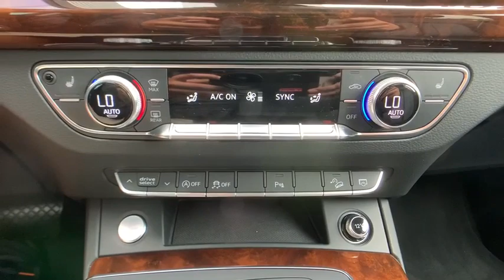2018 Audi Q5 Harrisburg, Carlisle, Hershey, Camp Hill, Lancaster Z2047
Brilliant Black Used 2018 Audi Q5 available in Mechanicsburg, Pennsylvania at Audi Mechanicsburg. Servicing the Harrisburg, Carlisle, Hershey, Camp Hill, Lancaster, PA area.
2018 Audi Q5 2.0T Premium Plus - Stock#: Z2047 - VIN#: WA1BNAFY6J2011839

Audi Mechanicsburg
6671 Carlisle Pike

* 1 OWNER CLEAN CARFAX * 1 OWNER * CLEAN CARFAX * FACTORY CERTIFIED * NAVIGATION * TURBO * AWD * MOONROOF / SUNROOF * LEATHER * BACKUP CAMERA * HEATED SEATS 3-Step Heated Front Seats 3-Step Heated Rear Seats ABS brakes Audi Advanced Key Audi Connect CARE Audi Connect PRIME & PLUS Audi Side Assist w/Pre Sense Rear Audi Virtual Cockpit Bang & Olufsen 3D Sound System Cold Weather Package Compass Driver Seat Memory Electronic Stability Control Front dual zone A/C Full LED Headlights Heated 3-Spoke Multifunction Steering Wheel Heated Auto-Dimming & Power-Adjustable Mirrors Heated door mirrors High Gloss Window Surrounds Illuminated entry Low tire pressure warning Navigation Package Panoramic Sunroof w/Tilt/Slide & Power Sunshade Parking System Plus (Front/Rear Acoustic Sensors) Power Liftgate Premium Plus Package Radio: MMI Navigation Plus System Rear Cross Traffic Assist Remote keyless entry SiriusXM All Access Service Stainless Steel Door Sills Traction control Vehicle Exit Assist Wheels: 8 x 20 5-Spoke Segment Design.brRecent Arrival! Odometer is 1159 miles below market average! 23/27 City/Highway MPGbrbrAudi Certified pre-owned Details:brbr  * Limited Warranty: 12 Month/Unlimited Mile beginning after new car warranty expires or from certified purchase datebr  * Warranty Deductible: $0br  * 300+ Point Inspectionbr  * Includes 24/7 Roadside Assistance emergency towing collision jump start flat tire change emergency fuel service lock-out service extrication service Audi assist CARFAX Vehicle History Report and SiriusXM satellite radio complimentary 90 day subscription. If Audi New Vehicle Limited Warranty (NVLW) coverage remains at time of CPO purchase CPO Limited Warranty Coverage commences upon expiration of NVLW and continues until 5 years from vehicles original in-service date with no mileage limitation. If NVLW coverage has expired at time of CPO purchase CPO Limited Warranty coverage commences at time of purchase and continues for 12 months with no mileage limitation. Limited warranty is transferable between private parties.brbrAwards:br * 2018 KBB.com Best Buy Awards * 2018 KBB.com Best Auto Tech Awards * 2018 KBB.com 10 Favorite New-for-2018 Cars * 2018 KBB.com 10 Most Awarded Cars * 2018 KBB.com 10 Most Awarded BrandsbrFor more information please contact LeAnna Cherewka at .